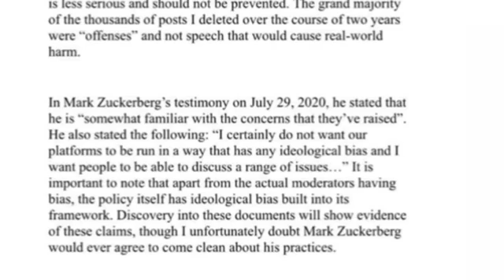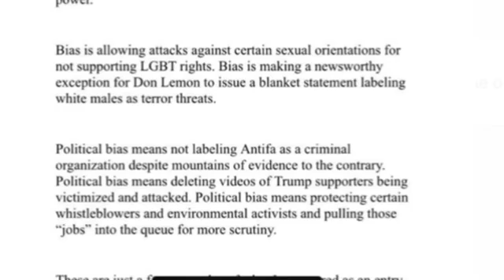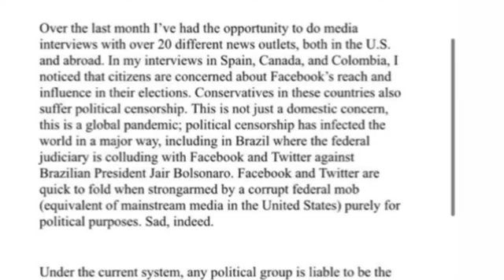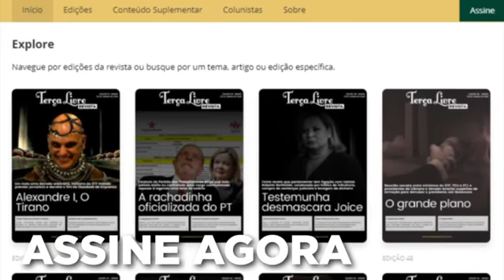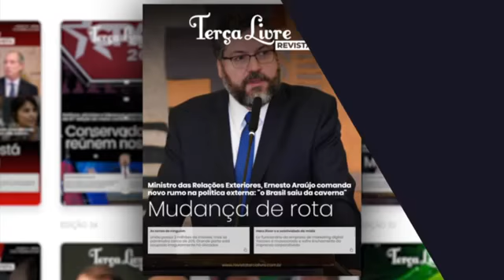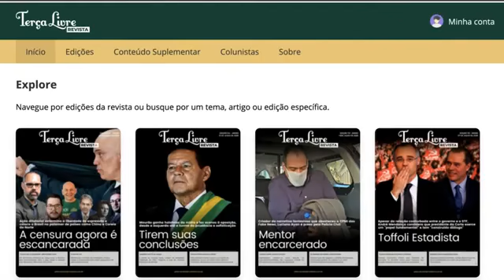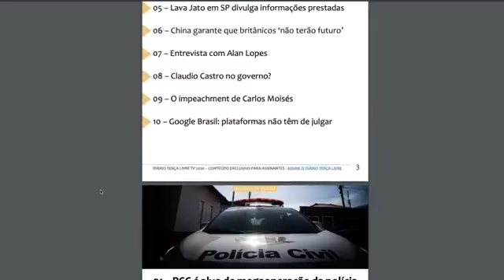Terça Livre: EX-FUNCIONÁRIO DO FACEBOOK EXPÕE STF